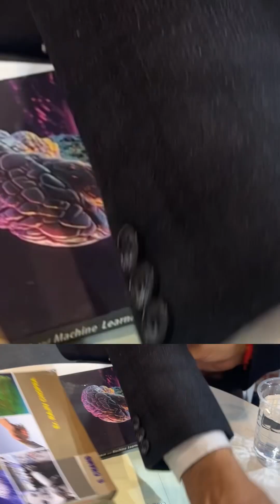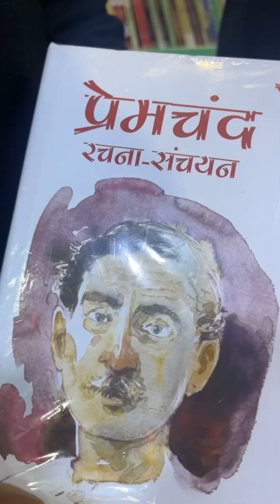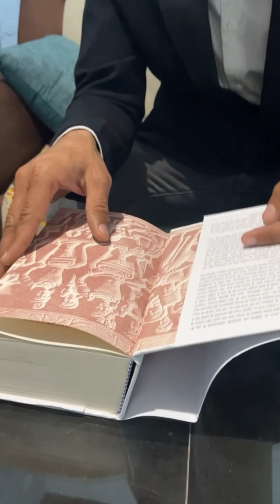International Book📚 Fair Visit क्या क्या ख़ज़ाना मिला वहाँ से 🥰